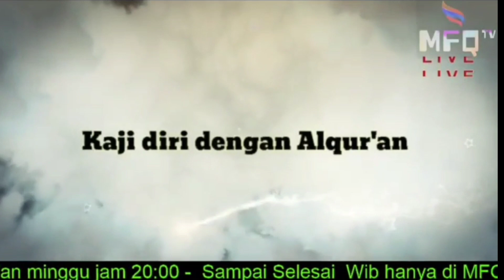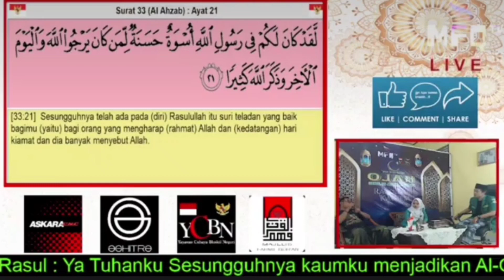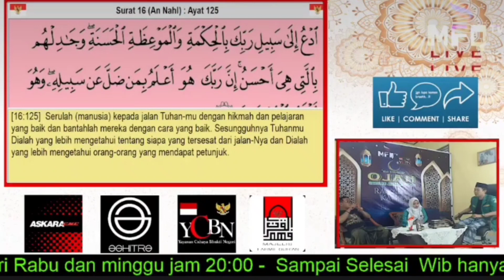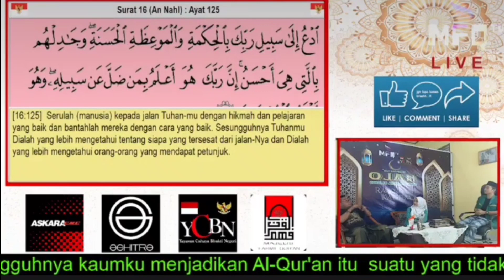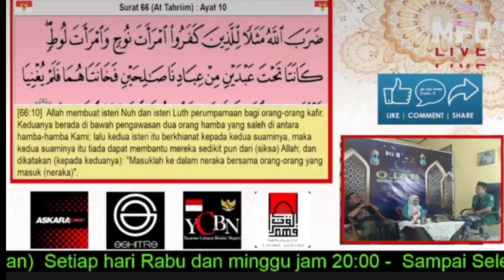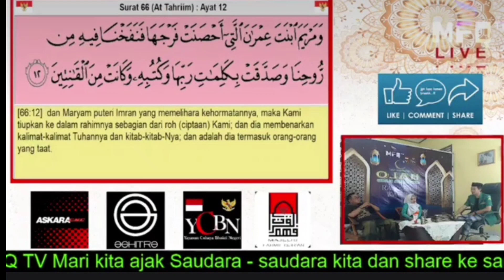JAWABAN FATAYAT KAB OKUT " PELECEHAN SANTRIWATI OLEH KIAYI DAN GUS DI PONPES "